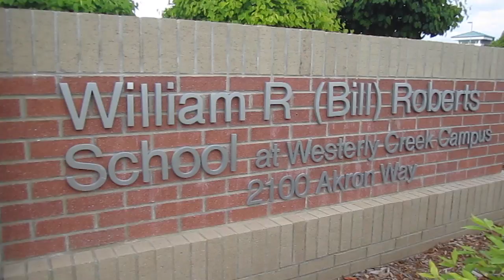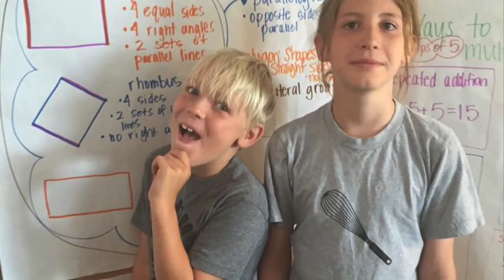100 Mile Club® at William (Bill) Roberts ECE-8 School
Video Courtesy of Heather Jergensen.

The 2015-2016 school year brought the 100 Mile Club® back to Bill Roberts.

Our Physical Education teachers, John Bellis and Keegan Nadon coordinated efforts with the “coaches,” Heather, Kristin, and Michelle. These three ladies, with the help of dozens of parent volunteers, held thirty minute club sessions every weekday morning before school.

In the Fall and Spring, these sessions are held outside, but when the Colorado winter strikes, this tireless crew heads inside to run laps around the basketball court. The kids are undeterred by the change of venue, and continue accumulating miles all winter long.